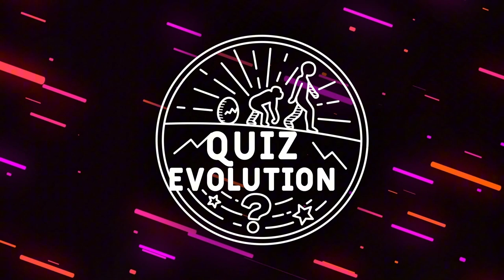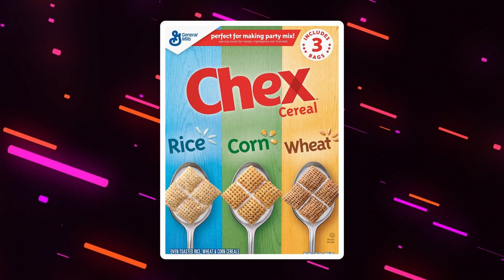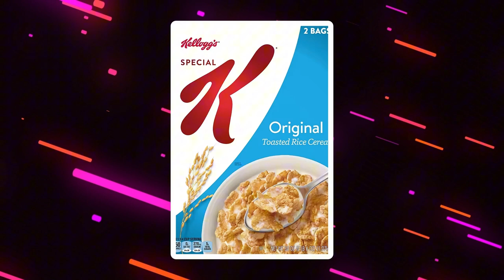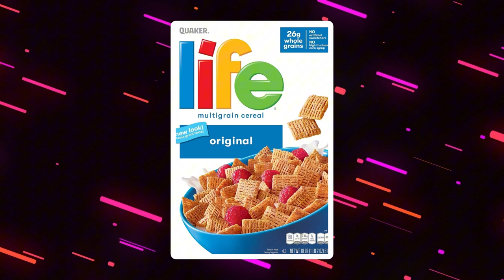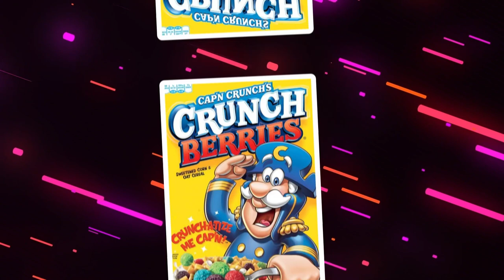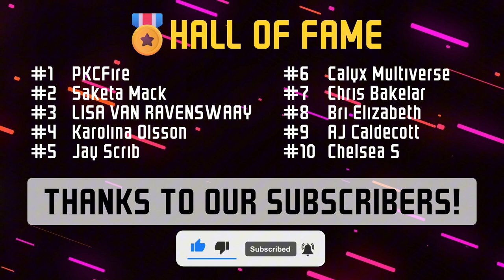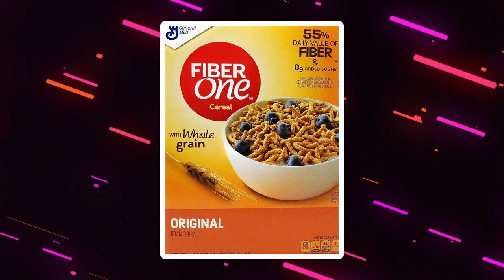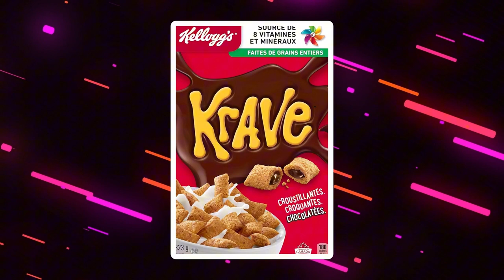Guess the Cereal (+ Vintage Commercials Compilation!) | Unscramble the Letters Game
Fun word puzzle online for the whole family. Questions and answers read out loud.
With nostalgic vintage commercials!

Do you like cereal?
Let's see if you can guess the most popular breakfast cereals!
Unscramble the letters and find the cereal name brands.

You can score up to 50 points!
Share your score in the comments and challenge your friends!

Chapters:
0:00 Do you like cereal?
0:15 Intro
0:34 Game
13:28 Hall of Fame
13:36 Back to the game
19:40 You Win!
20:01 Final Question